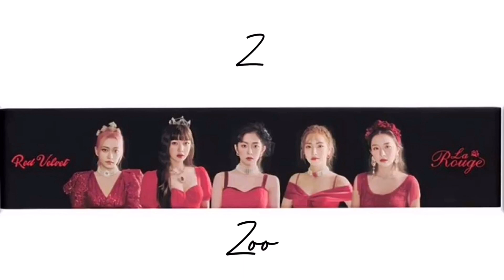Learn the ABCs with Red Velvet songs - Luvie Irene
Codes / links
KPOP MERCH